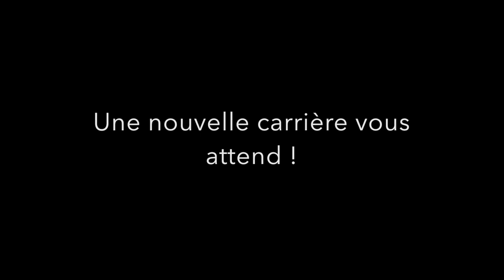Recrutement AGENCE DE VILLEPREUX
Nous recherchons un négociateur/trice pour étoffer notre équipe commerciale ! Vous avez le goût du challenge rejoignez-nous !